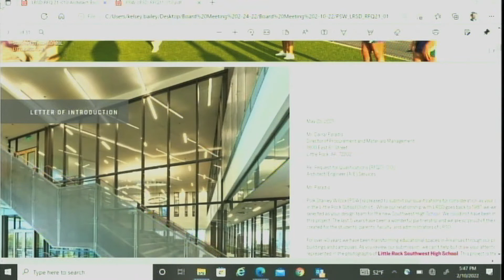LRSD School Board Special Meeting 02/10/22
This is the LRSD School Board Special Meeting from Feb. 10, 2022 only.